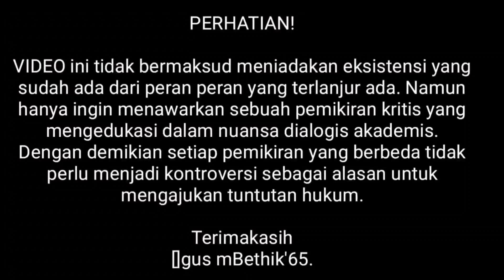40 TAHUN MENCARI KEBENARAN.Seri.2.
Kasih sayang seorang putra terhadap Bapaknya yang mencari kebenaran.